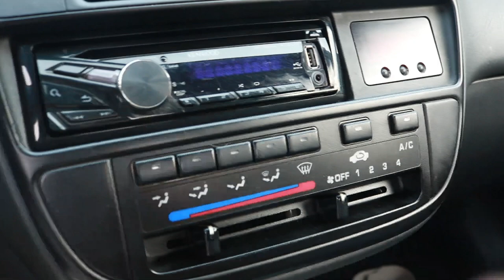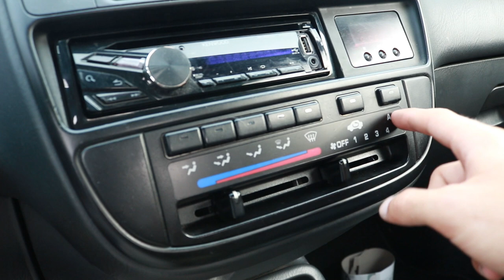Antennen Blockoff-Plate und Heckwischer entfernen | Civic EJ/EK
Endlich passiert wieder was am Civic EJ9 - zwar kleine, aber optisch tolle Veränderungen